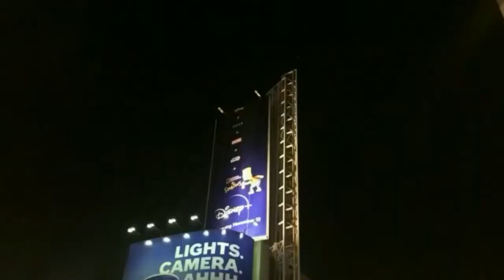The film "The Italian Family"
Starring Natacska Xai
Ruben Rosales and Antonio Lewis
Assistant Director AJ Wilson

A woman encourages a man's dream in acting.